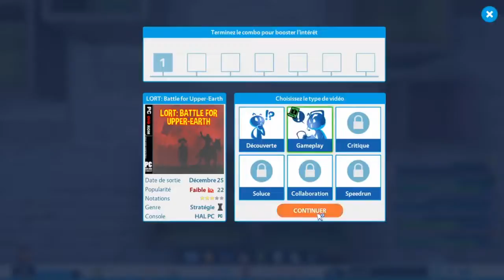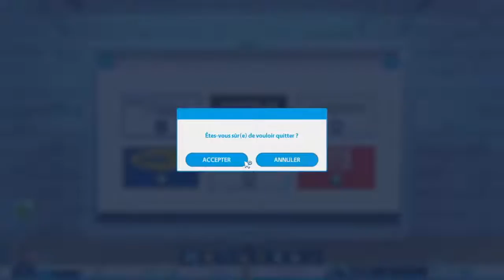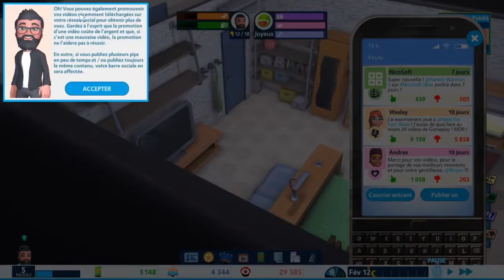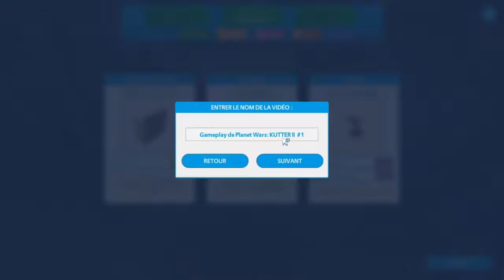YOUTUBER LIFE - LET'S PLAY [FR] - ep3